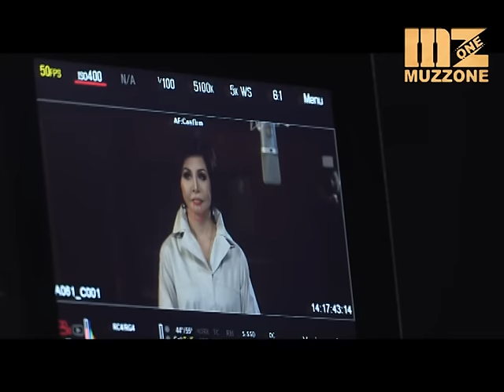Келинка тоже человек! Роза Рымбаева рассказала о своем боевом крещении!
Роза Рымбаева не умела готовить в первый год замужества! Об этом народная артистка рассказала на съемках клипа- саундтрека к фильму «Келинка тоже человек»! Что же помогло неопытной хозяйке стать лучше?! Поддержка свекрови!